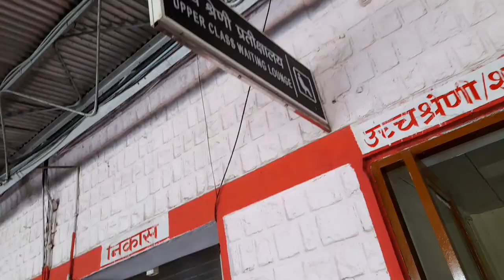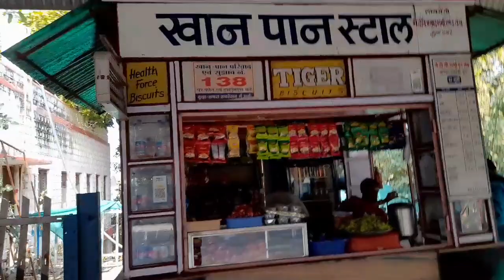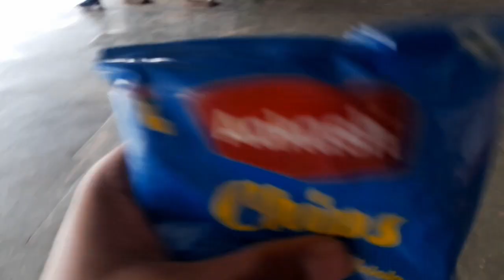Guna railway station | time pass vlog 😂😂